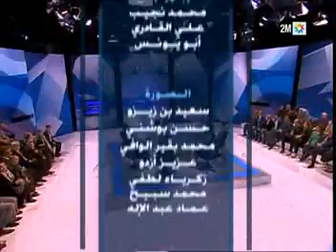les partis politique Marocains n 5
Les représentants des partis politique Marocains se préparent à nous dévorer aux prochaines élections .